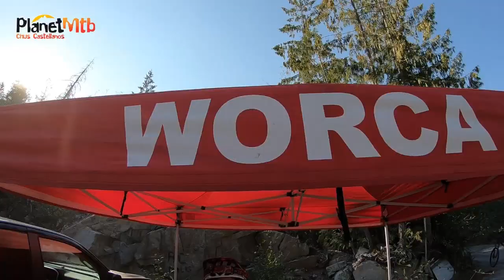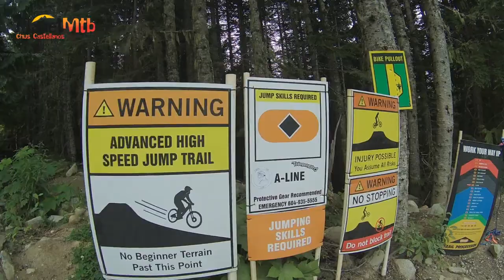Whistler Diary 2018 semana 6 by Planet Mtb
Se acerca la semana grande de Crankworx y aquí estamos continuando con muchas más actividades, experiencias y mucha, mucha diversión en Whistler. Descubrimos nuevas rutas, multiaventura, repetimos de voluntarios en Crankworx y alucinamos con las primeras competiciones de niños y profesionales en el evento más importante a nivel internacional. Whistler Diary 2018 semana 6 by Planet Mtb entra en modo Crankworx.